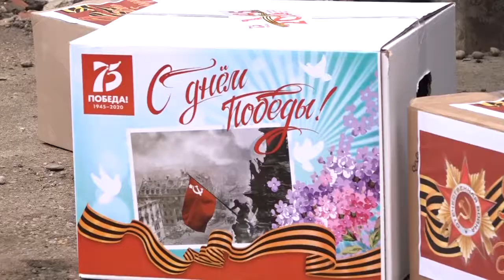Поздравление ветеранов с Днем Победы